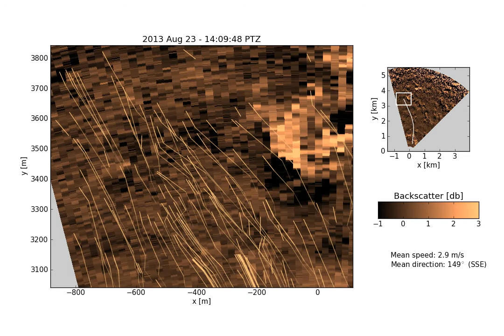Lagrangian visualization of aerosols - uniform flow, 23 August 2013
Lagrangian tracking of aerosol features & turbulent velocity fluctuations. Aerosol backscatter intensity as captured by the REAL in Chico, CA, 23 August 2013.

The wind field is retrieved by fluid motion estimation software Typhoon. Displayed area is moved from frame to frame according to the mean wind velocity (printed bottom right), and shown as a white rectangle in the upper right plot for reference.
The estimated wind field is visualized thanks to particle tracers.